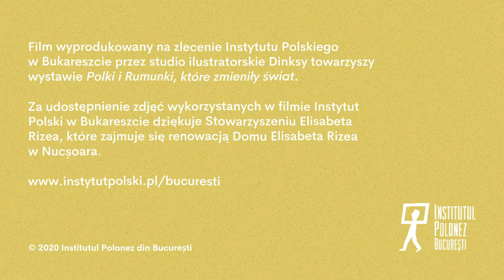Elisabeta Rizea (1912 - 2003) // "Polki i Rumunki, które zmieniły świat"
Historie fascynujących Polek i Rumunek, które miały odwagę zmieniać swoje kraje, Europę i świat od 12 sierpnia 2020 roku, można poznać dzięki serii filmów animowanych prezentowanych przez Instytut Polski w Bukareszcie.
Każda z krótkich animacji opowiada historię kobiety, która na stałe weszła do historii Polski lub Rumunii. Niezwykłe wybory, których dokonały, wciąż są imponujące i warte zapamiętania.

Wszystkie filmy z cyklu „Polki i Rumunki, które zmieniły świat” można zobaczyć na kanałach internetowych Instytutu Polskiego w Bukareszcie.

Gdzie oglądać?

Animacje, zrealizowane przez polskie studio ilustratorsko-projektowe Dinksy z Cieszyna, są kontynuacją wystawy pt. „Polki i Rumunki, które zmieniły świat” przygotowanej przez Instytut Polski w Bukareszcie w 2018 roku. Opowiada ona o 34 wybitnych kobietach z obu krajów. Ekspozycja powstała z okazji 100-lecia odzyskania niepodległości przez Polskę i Roku Praw Kobiet oraz Wielkiego Zjednoczenia Rumunii.

Autorzy filmów z serii „Polki i Rumunki, które zmieniły świat”:

Alicja Woźniakowska-Woźniak – ilustracje
Marek Chmiel – animacje
Agnieszka Skieterska – teksty, koordynacja produkcji
Katarzyna Zalaszewska – teksty, koordynacja produkcji
Justyna Świerczek – koordynacja produkcji
Mirela Lazăr – tłumaczenie na język rumuński